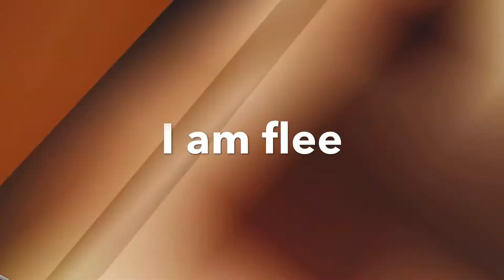I GOT EATEN IN ROBLOX |Skit|Hollow Willow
This is a skit lol 👁👄👁